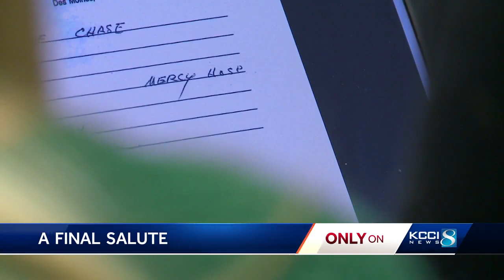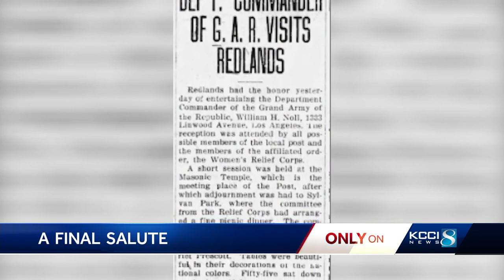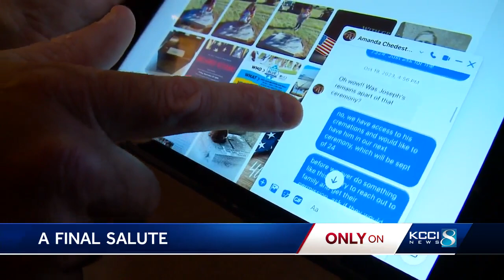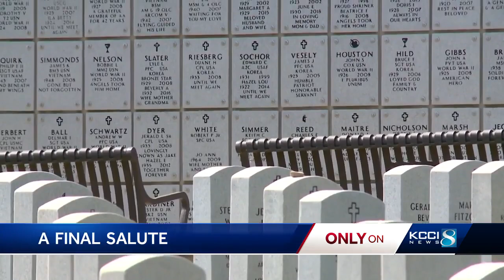The Final Salute helps veterans who had been forgotten